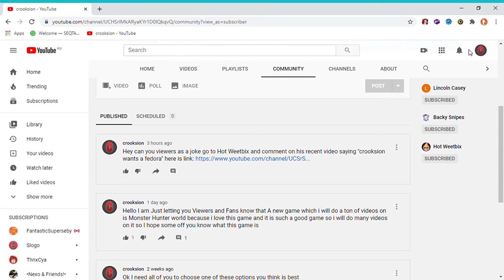Please do this (Joke)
Please do this joke on the specified person